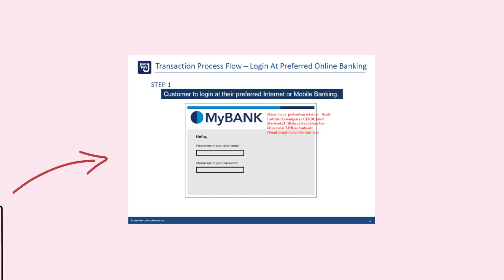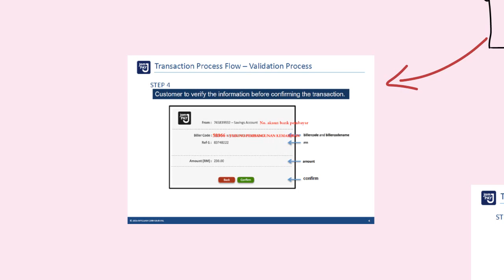CARA BAYARAN BALIK PINJAMAN PTPK MELALUI JOM PAY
Cara bayaran balik pinjaman PTPK boleh dibuat melalui JOMPAY atau pelbagai cara lain boleh layari pauta ini